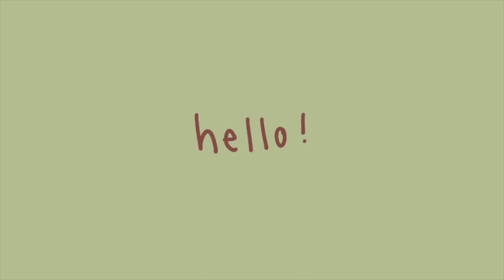I STOOD OUTSIDE THE ERAS TOUR | hearing taylor swift live from outside solider field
raise your hand if you've ever felt personally victimized by ticket master 🙋🏻‍♀️
due to not being able to get tickets to see taylor swift, we stood outside soldier field for Eras Tour Chicago night 1. it sucked that we couldn't be inside the stadium, but we were super happy to be able to hear her! we also included out surprise song reactions!